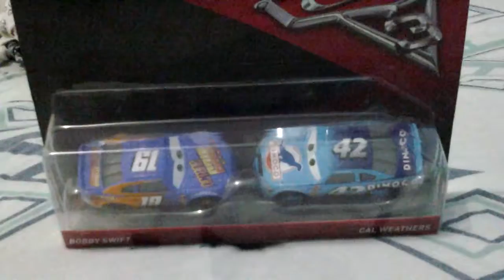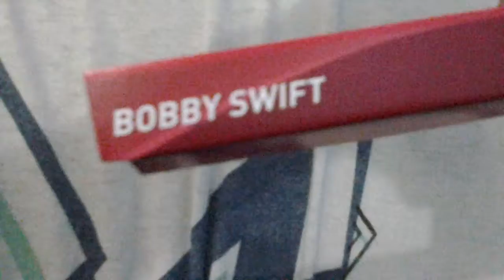Unboxing & Review do Bobby Swift e Cal Wathers (Nossa Primeira Unboxing!)